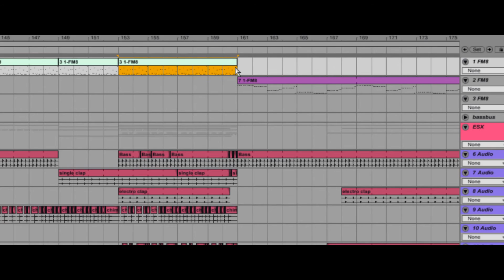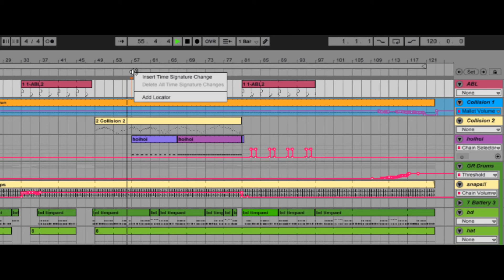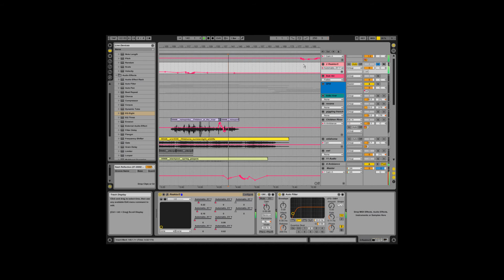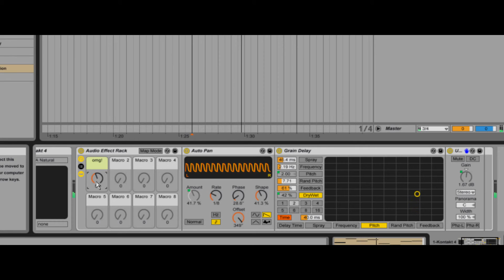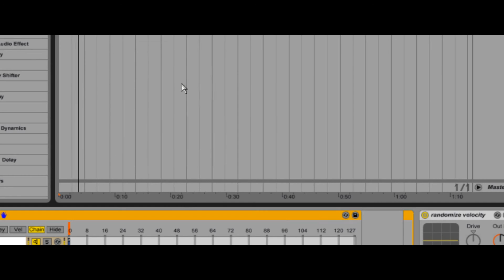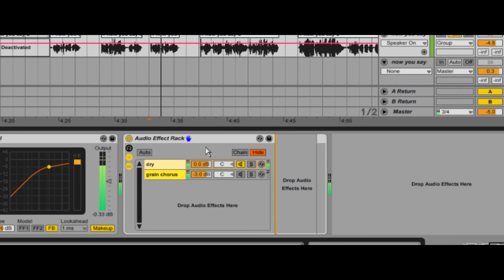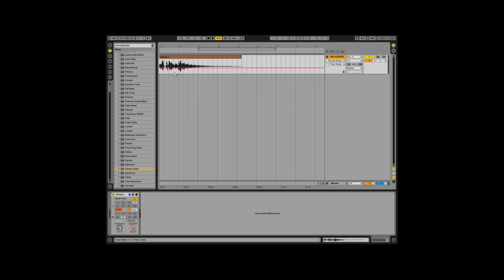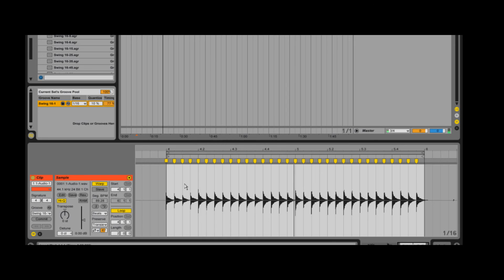TOP 20 Ableton Live 9 COOL Tips & Tricks in 8 Minutes YOU Probably Didn't Know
- Check out what other saying about Ableton Live (superb gift.)

These are cool tips if you starting to use Ableton Live software.Because most of the case the problem starts when you don''t know the short cuts what will help you a lot composing tracks a lot faster then usually with manual clicks.